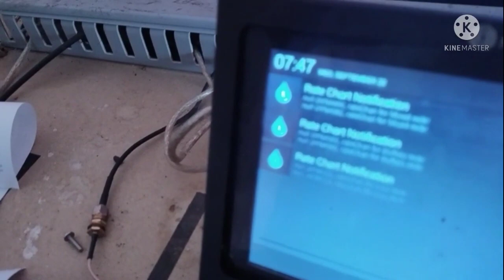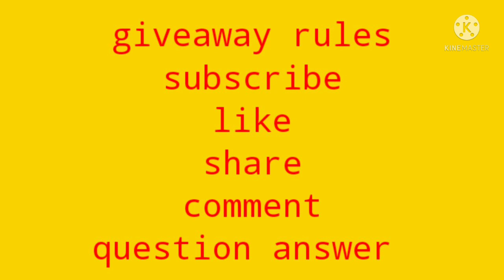அதிகாலை 5.30 மணியில் இருந்து என்னுடைய காலை வேலைகள்/A day in my life/morning routine/village life 🙏🙏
அதிகாலை 5.30 மணியில் இருந்து என்னுடைய காலை வேலைகள்
morning routine
A day in my life
village life
எனக்கு support பண்ற எல்லா friends and family kum romba ரொம்ப நன்றி 🙏🙏🙏